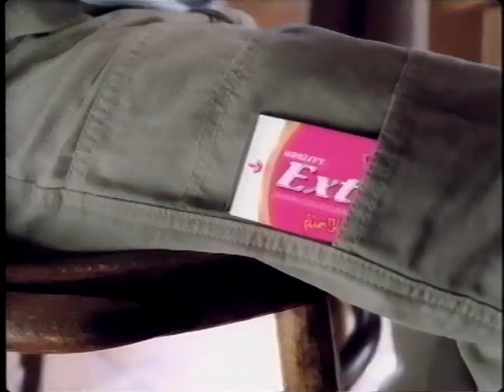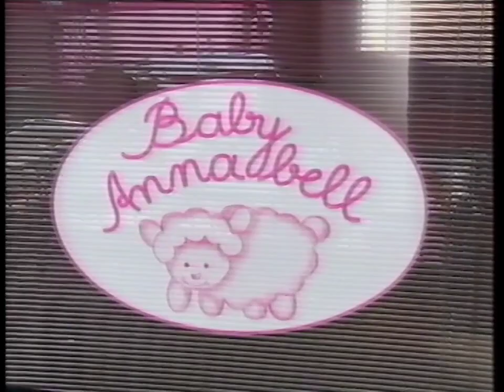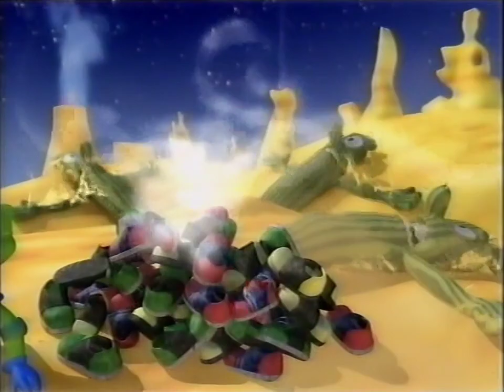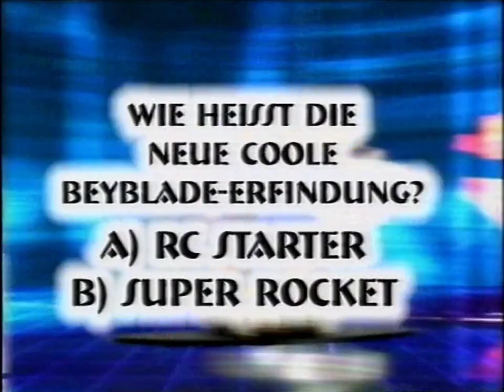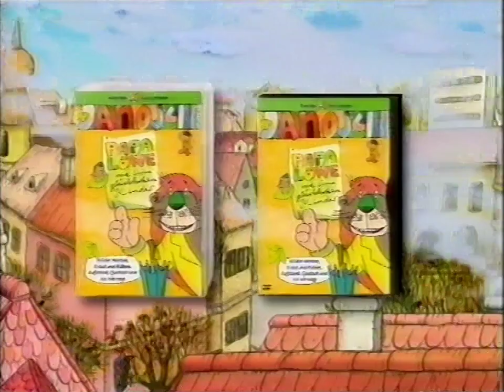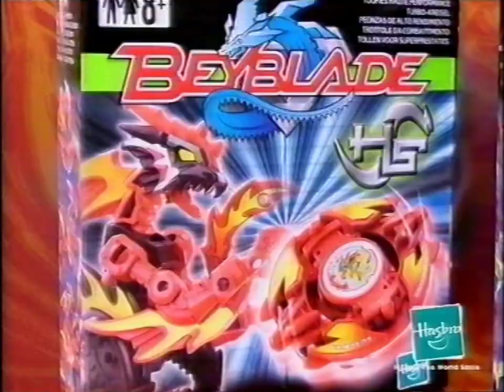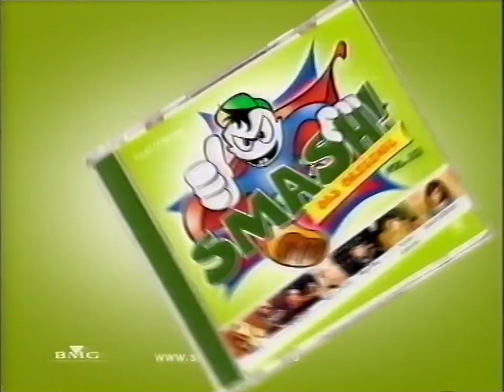RTL2 29.09.2003 Anime Werbeblöcke, Be TV